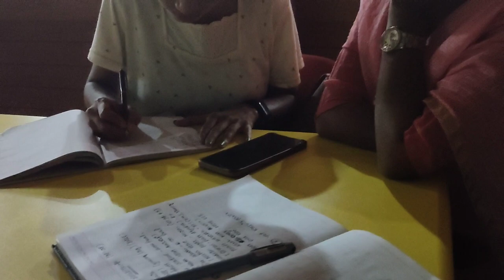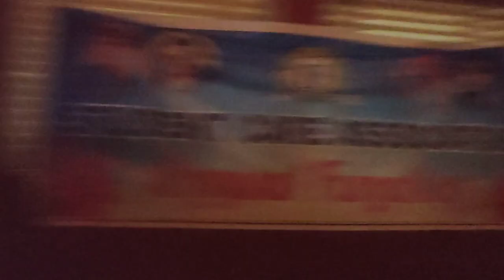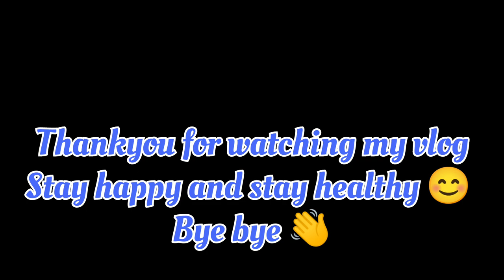#13 P2 full fun after stage with all boy's